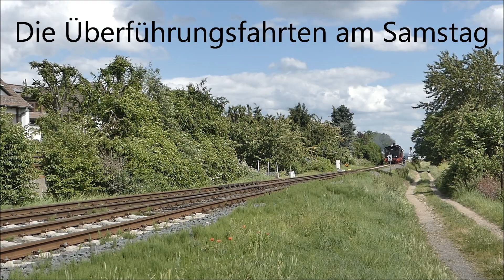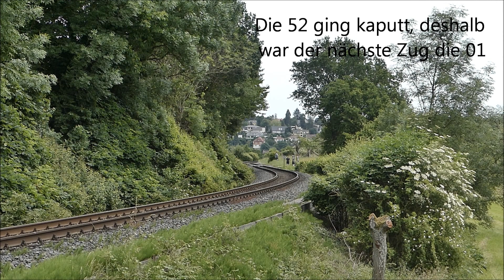Mit Volldampf in den Taunus 2019 mit 01 118, 52 4867, V36 und G1000 #1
Wenn es Ihnen gefallen hat können Sie gerne eine Bewertung und ein Abo hinterlassen. Bitte schreiben Sie auch einen Kommentar, damit wir ebenfalls bei Ihnen vorbeischauen können! Webseite von DieZugGang 123